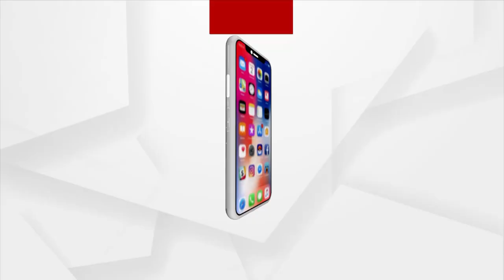ତ୍ରାହି ତ୍ରାହି ଡାକୁଛନ୍ତି ବସ୍ତି ବାସିନ୍ଦା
କେବଳ ଟେଣ୍ଡ ହିଁ ଭରସା
ବସ୍ତି ଉଚ୍ଛେଦ ପରେ ବଢିଛି ବିପନ୍ନଙ୍କ ଦୁର୍ଦ୍ଦଶା । ମୁଣ୍ଡ ଉପରେ ପ୍ରଚଣ୍ଡ ଖରା । ଆଉ ଟେଣ୍ଡ ତଳେ ଆଶ୍ରୟ ନେଇଛନ୍ତି ବିପନ୍ନ । ଖରାଦିନେ ଦେଖିବାକୁ ମିଳିଛି ଏଭଳି ବିଚଳିତ କଲା ଭଳି ଦୃଶ୍ୟ । ପିଲା ଠୁ ବୃଦ୍ଧ ଖରାରେ ହେଉଛନ୍ତି ଛଟପଟ୍ । ଉଚ୍ଛେଦ ନାଁରେ ବିଏମସି ଚଳାଇଥିବା ମନମାନୀକୁ କରିଛନ୍ତି ନିନ୍ଦା ।